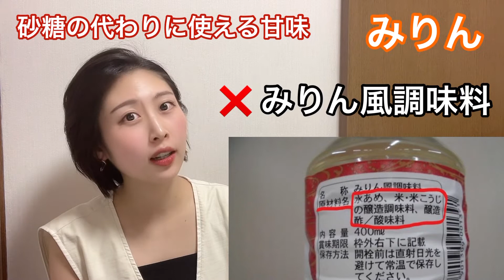【調味料の選び方】【砂糖、塩編】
日々、お料理に使う調味料、適当に選んでいませんか？？
調味料を見直すと、ダイエットや健康作りがもっと楽しくなります🥰
この動画を参考に、日々使う調味料を出来るところから変えて行って頂けると嬉しいです❤️

◆Instagramも更新中！是非ご覧下さいませ😊❤️